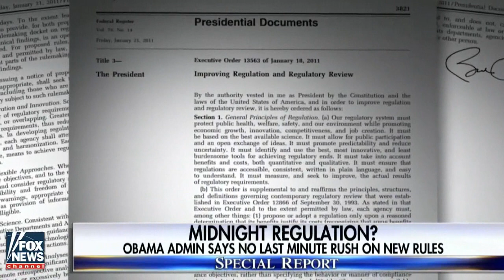Obama eating crow over Trump Carrier deal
President Obama once mocked Trump for vowing to keep Carrier jobs in the US. Who's laughing now? Tucker Barron Trump: Things you didn't know about